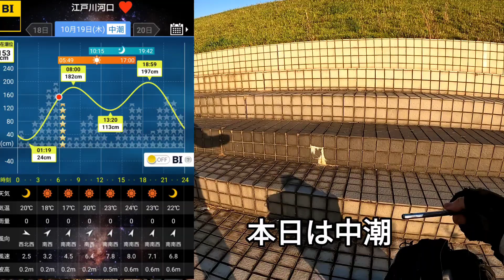2023年10月19日旧江戸川シーバス情報！